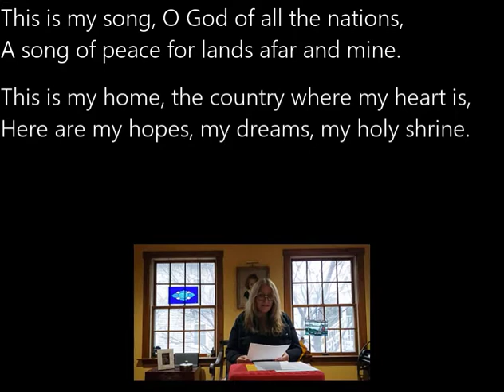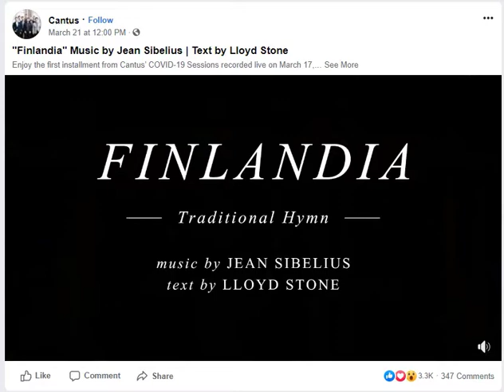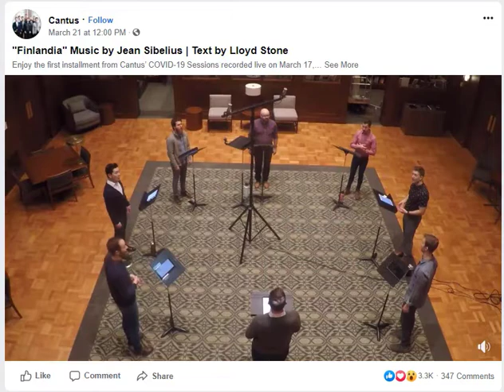Fireside Chat with Jane Ring Frank, March 24, 2020